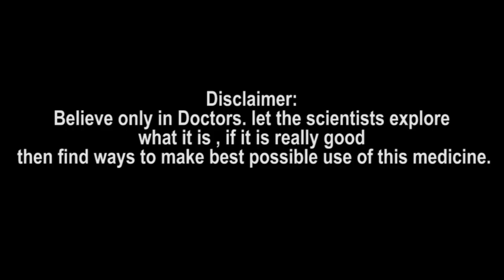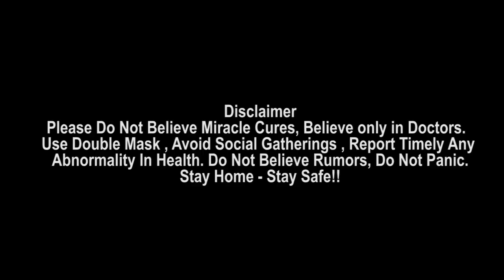3 National Teams తో Team India మూడు జట్లను ఆడించే దమ్ము |Indian Cricket Capability | Oneindia Telugu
India’s Second String Squad For Tour of Sri Lanka. Ahead of this VVS Laxman Talks About Capability Of Indian Cricket

ఒకే సమయంలో మూడు జట్లను ఆడించే దమ్ము భారత క్రికెట్‌కు ఉందని టీమిండియా దిగ్గజ క్రికెటర్ వీవీఎస్ లక్ష్మణ్ అన్నాడు. డబ్ల్యూటీసీ ఫైనల్, ఇంగ్లండ్‌తో ఐదు టెస్ట్‌ల సిరీస్ కోసం విరాట్ కోహ్లీ నేతృత్వంలోని ఓ జట్టు యూకే పర్యటనకు వెళ్లనుండగా.. రాహుల్ ద్రవిడ్ పర్యవేక్షణలోని మరో భారత జట్టు పరిమిత ఓవర్ల సిరీస్ కోసం శ్రీలంక‌లో పర్యటించనున్న విషయం తెలిసిందే.